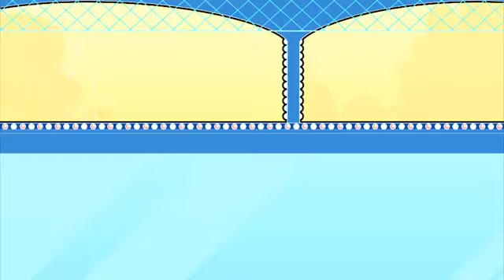MR.BEAN ANIMATED SERIES E12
WATCH AND ENJOY THE COMEDY SHOW